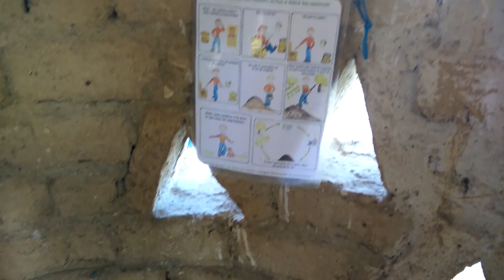Visite Jardin de la Poterne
J'ai eu l'occasion de visiter le jardin collectif de la Poterne, à Grenoble, en allant y interviewer des jardiniers urbains pour l'épisode 5 de mon podcast J'y ai découvert des poules, une superbe tour qui sert de toilettes sèches, un puits, une mare, un coin pédagogique pour accueillir des écoliers, une vigne gigantesque dont le tronc à la base faisait 15 cm de diamètre, des ruches, des bande de cultures en spirale et d'autres plus classique, une petite serre, un compost collectif...